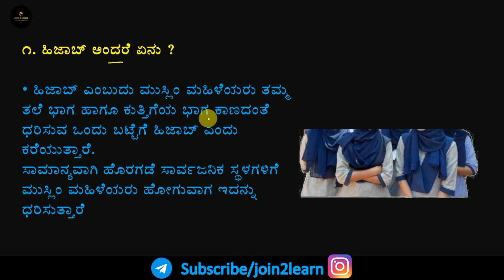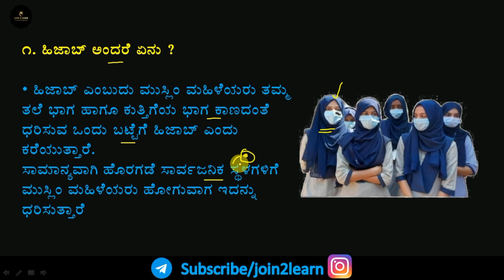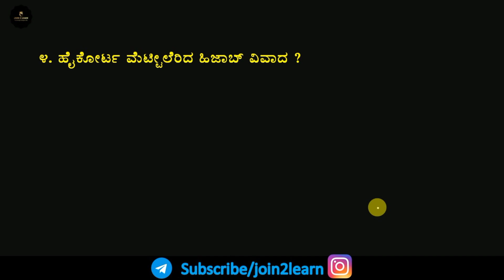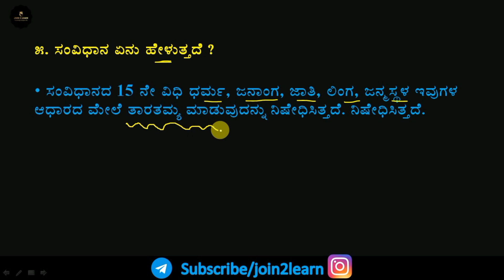Hijab Controversy in Karnataka | Hijab issue Karnataka | Current affairs | Kannada | Join 2 Learn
Hijab Controversy in Karnataka, Hijab Controversy in kundapura, Hijab issue in Karnataka, Hijab Vs Kesari controversy, join2learn current affairs, Daily current affairs kannada, 2022 current affairs kannada, UPSC, KPSC, KAS, IAS, PSI, PDO, PC, Exams, 2022

23 Important Essays for 402 PSI Exam
Current affairs for 402 PSI Exam
Translation class for 402 PSI Exam